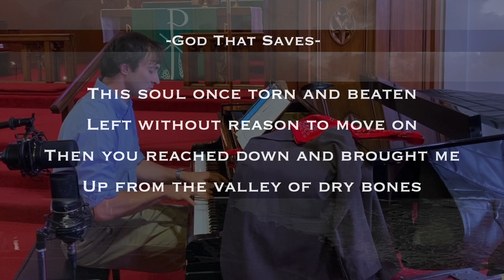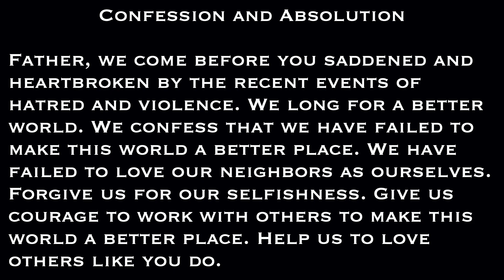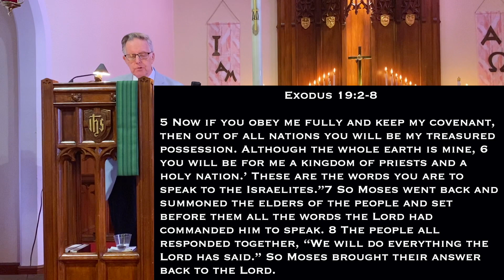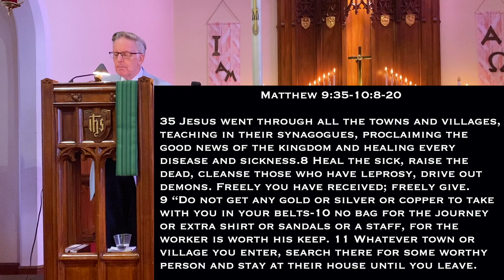Online Worship Service (June14,2020) ZionSF Covid 19 Lockdown in San Francisco - Pastor Lenny Szeto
0:00 Opening Prayer, 1:01 Opening Songs ("Praise to the Lord, the Almighty" LSB 790, "God That Saves" by Iron Bell Music, 6:02 Confession and Absolution, 6:51 Readings, 11:57 Sermon "Jesus Is Our Friend", 32:59 ("What a Friend We Have In Jesus" LSB 770)